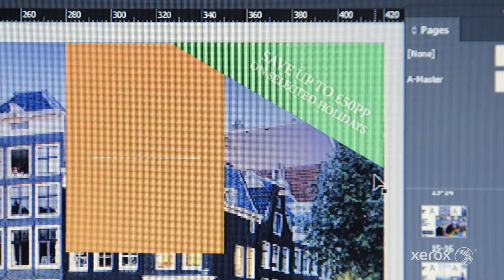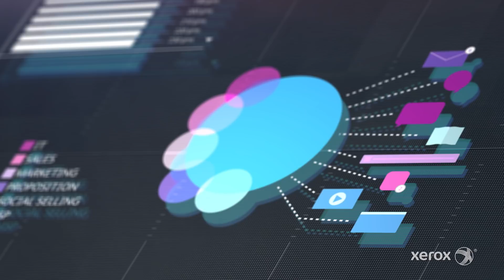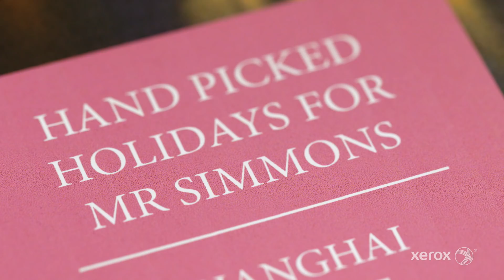First Move Marketing Drives Relevancy with Xerox Trivor Inkjet Press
As being one of the very first in the world to introduce a Xerox Trivor 2400 HD Inkjet Press, First Move Marketing has the ability to   generate an unlimited number of offerings to ensure each individual receives a high quality, personalized message. With between 20,000-40,000 A4 letters an hour, their inkjet adventure is headed in the right direction.